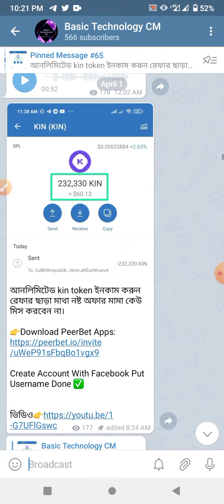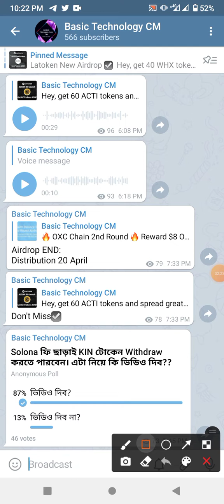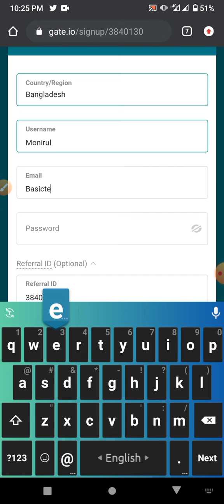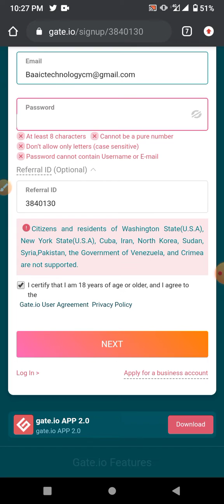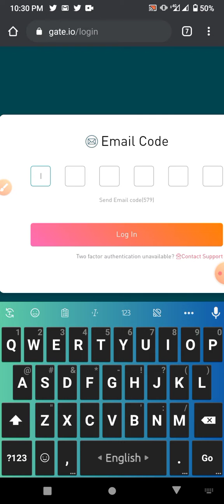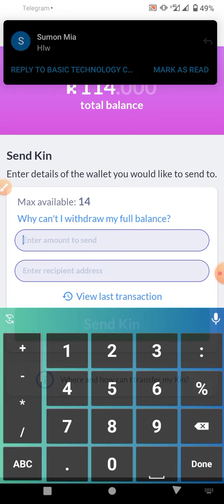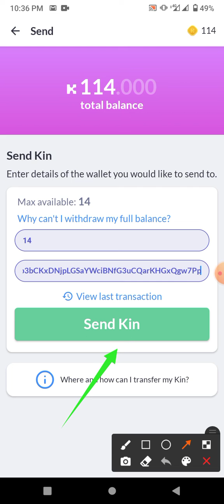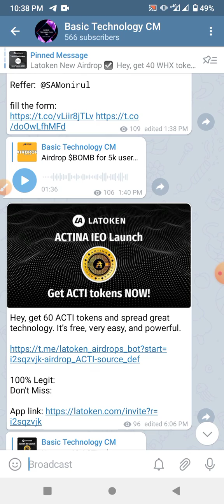KIN Token Withdraw Problem Solve || Withdraw Kin Token without Solona Fee || New Trick 100% Work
যেকোন সমস্যার সমাধান পেতে টেলিগ্রাম গ্রুপে জয়েন করুন:👇
গ্রুপ লিংক:👇

অ্যাকাউন্ড করলেই ফ্রি ৩২০ টাকা।

@SAMonirul  [ টেলিগ্রাম ]

√√ Follow Us √√
Instragram:

🔎Your Queries🔍
 KIN Token Withdraw
KIN Token Withdraw Problem Solution
PeerBet App KiN Token Withdraw Process
PeerBet App KIN Token Withdraw Problem Solve Without Solona Fee
No Solona Fee Withdraw KIN Token
Withdraw Kin Token without Solona Fee
New Trick 100% Work
Kin Token Income
Unlimited KiN Token Earn
Peerbet App KIN Token Income.